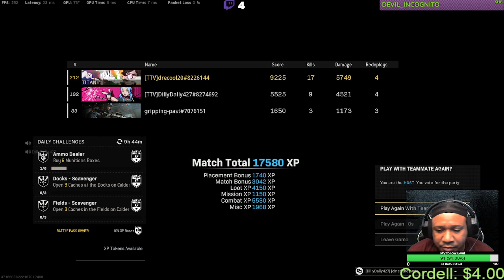Let's Get It Started dilly dally